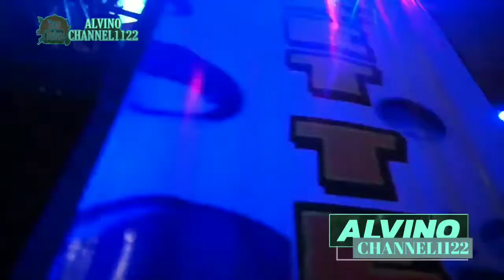Suara Alam Pro Audio Putar DJ " Here " Alphi Bourigan Mantulll BASsnya !!! Slemanan Show Carnival.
Suara Alam Pro Audio Putar Dj " Here " alphi Bourigan Bas nya mantull.. di Karnaval Slemanan Udanawu Blitar.

 Kunjungi Video Terbaru dari Alvinochannel1122 Channel Penganti Ekoalvino1122